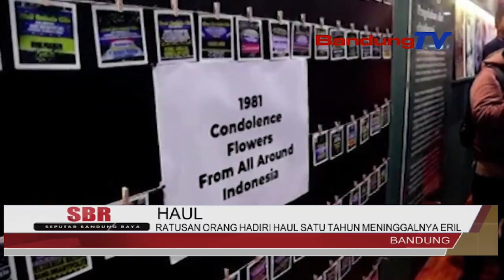RATUSAN ORANG HADIRI HAUL SATU TAHUN MENINGGALNYA ERIL